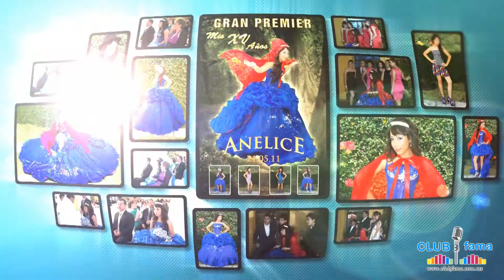INTRO CON VIDEOFOTOS HD.flv